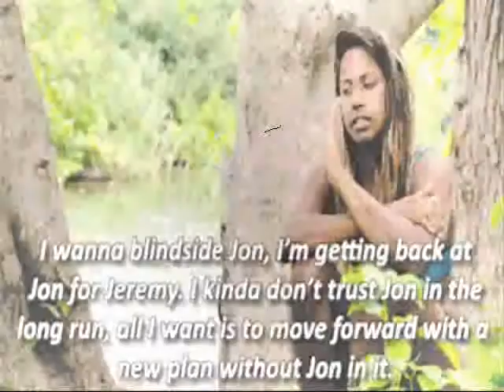Survivor - Natalie Anderson